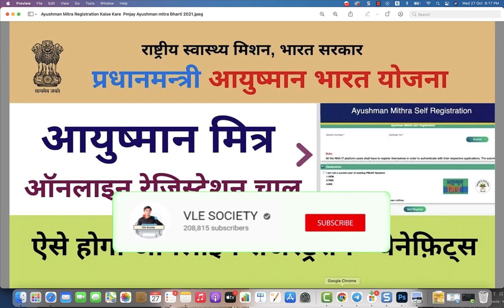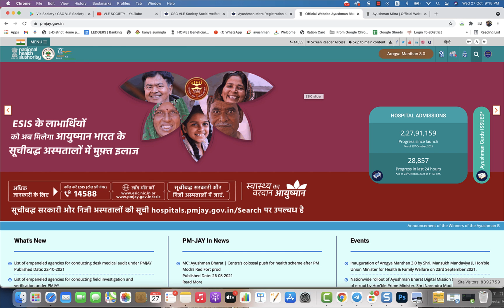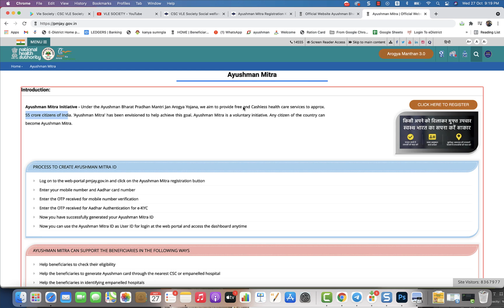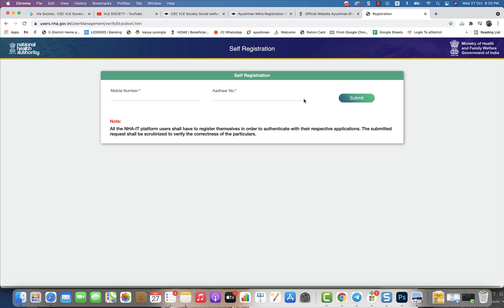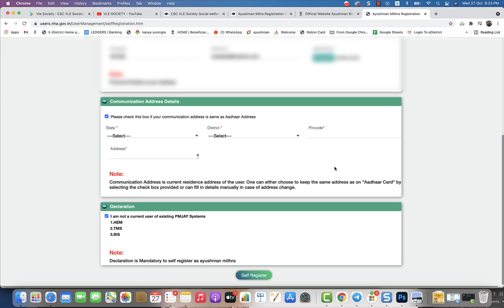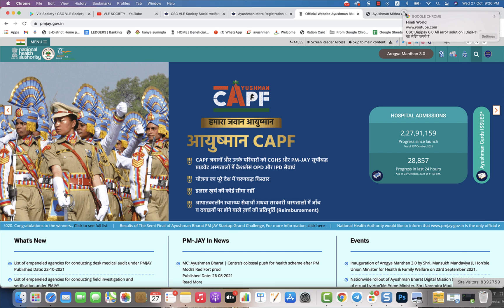Ayushman Mitra Registration Kaise Kare | Pmjay Ayushman mitra Bharti 2021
0:04
3:07
3:32
3:54
4:05
4:14
4:35
4:54
5:14